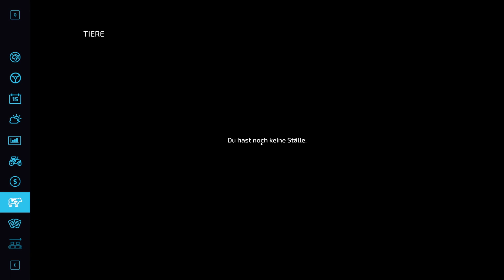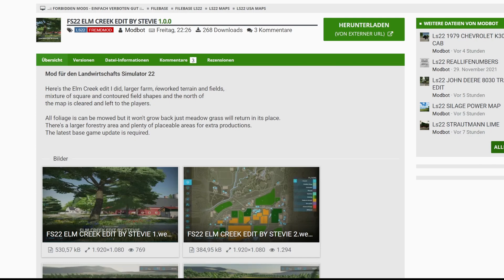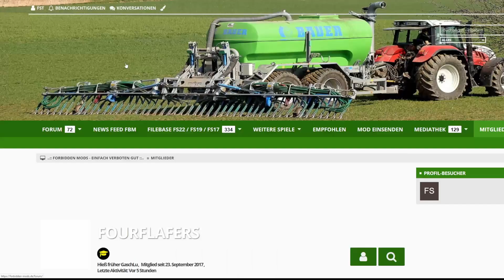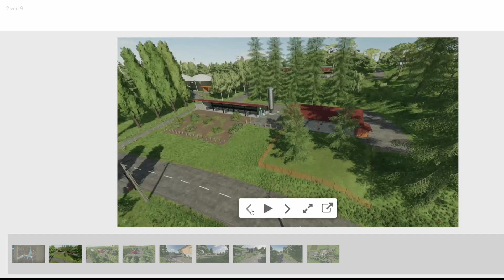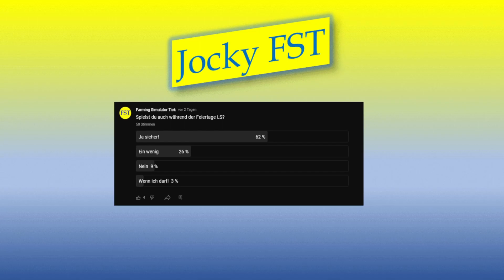LS22 MAP NEWS 25.-27.12.21 Silage Power, GrayStone Farm , Peraküla, Midwest Cattle co LS22 Maps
Servus bei den LS22 MAP NEWS 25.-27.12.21 Silage Power, GrayStone Farm Rockingham, Peraküla, Midwest Cattle co LS22 Mapvorstellung

00:00 Einleitung
00:14 Silage Power
01:55 GrayStone Farm Rockingham
05:37 Peraküla
09:53 Midwest Cattle co
12:51 Ferme Beyleron
14:29 Elmcreek Edit by Stevie
15:07 Haut-Beyleron
16:19 Umfrage